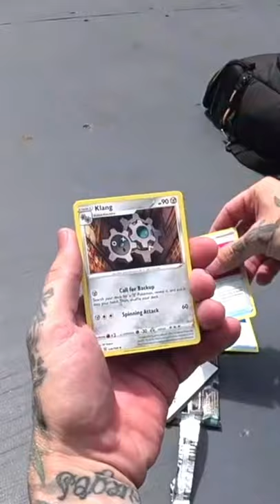Pokémon and BMX…???